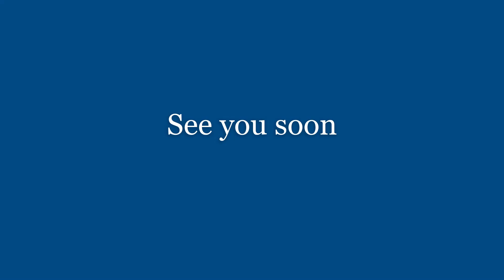Majestic Straw-necked Ibis Stunning Opal-liked Feathers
Stunning rainbowish opal-liked feathers reflected by the sun of a majestic straw-necked ibis. A big bird, featherless head, glossy black back, robust feet, long curvy beak.